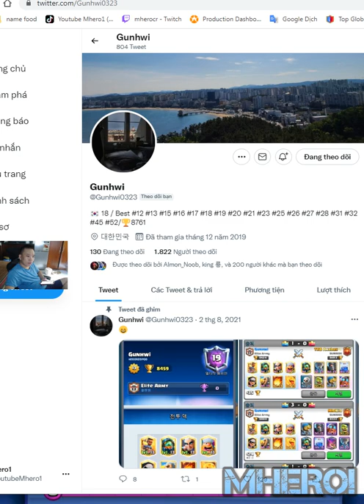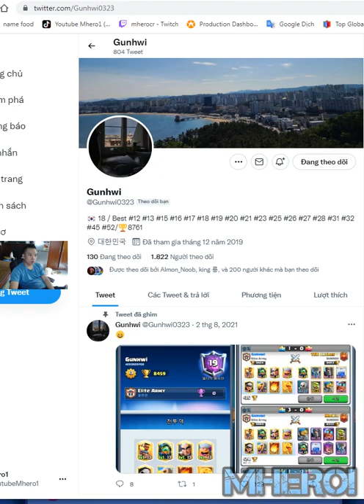RAM RIDER BRIDGE SPAM BEST DECK Clash Royale Gunhwi